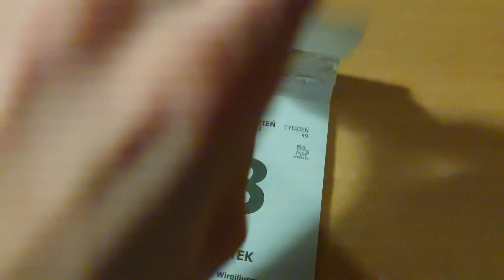(Day 343/365) Removing a sheet from a Polish calendar every day